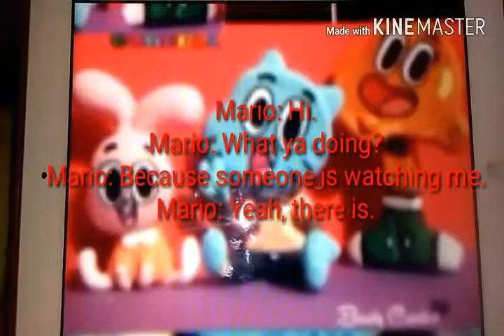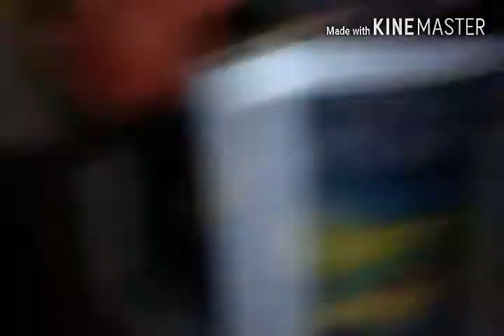Mario and Luigi Episode 1 Message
I'm starting a new series in my YouTube channel